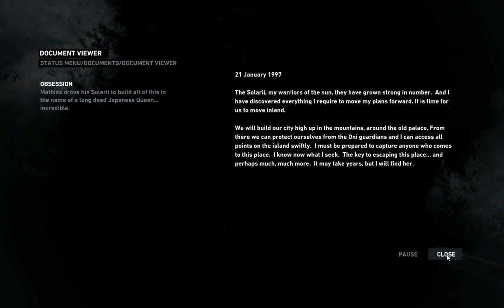Tomb Raider Audio Part 1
Tomb Raider is presented in third-person perspective. Players take control of the series lead character Lara Croft. The game uses an interconnected hub-and-spoke model that combines action-adventure, exploration, and survival mechanics. Players can traverse between the camps and across the island using footpaths, improvised or already-available ziplines and climbable tracks. Many of the players moves are carried over from the previous games created by Crystal Dynamics, with some tweaks added, such as incorporating elements of stealth gameplay. Quick Time Events are scattered at regular intervals throughout the game, often appearing at crucial or fast-moving points in the game's plot, such as extracting a shard of metal, and escaping a collapsing cave